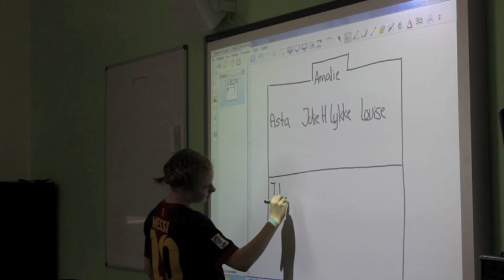Præsentation af Skolen i Midten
De er klar til slutspillet